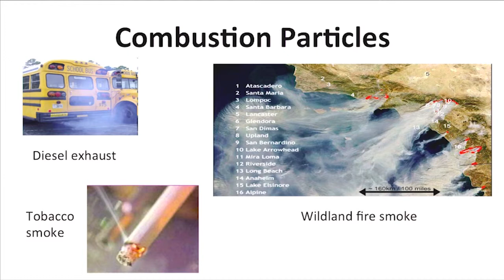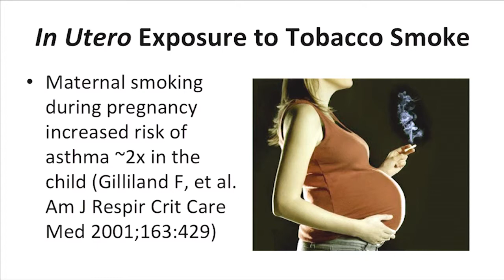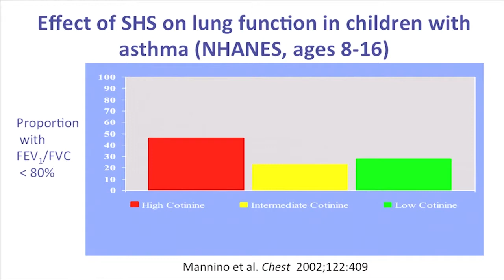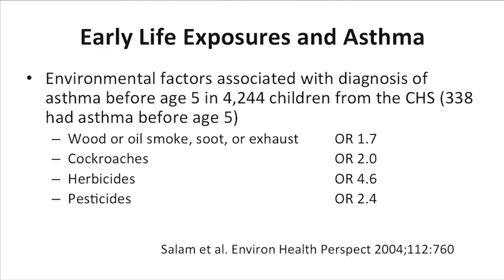In Utero and Early Life Exposures and Asthma - John R. Balmes MD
Dr. John Balmes presents powerful evidence on the detrimental effects of air pollution and smoking on prenatal and early childhood development. (5 min.)